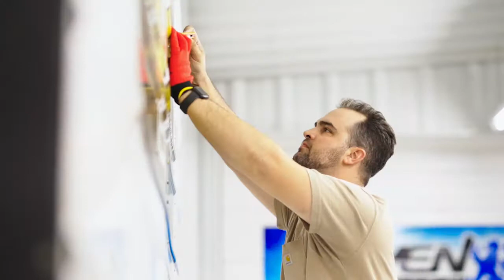Lowen Certified Graduate Zach Allen 2019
Lowen Certified Student, Zach Allen, speaks about his experience training at Lowen Certified.